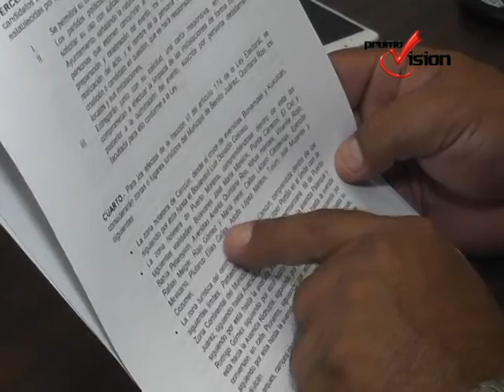El jurídico del ayuntamiento se negó a dar declaraciones sobre el Dragon Mart o Siresol